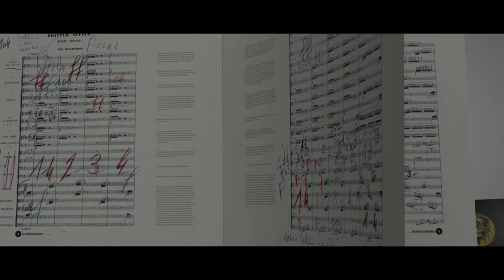DECCA CLASSICS: GRAMOPHONE LABEL OF THE YEAR 2013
We're delighted to announce that we have been crowned Label of the Year at the 2013 Gramophone Awards! You can find a special selection of some of our highlight releases all Mastered for iTunes

You could be the lucky winner of all of our Gramophone Choice recordings as pictured below that contributed to our crown!
Competition closes midnight Wednesday 16th October 2013.